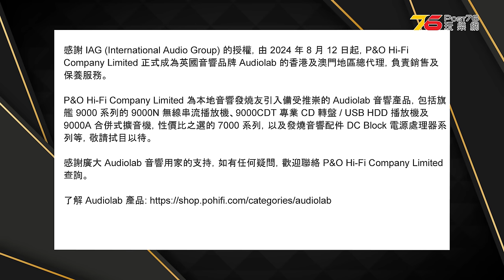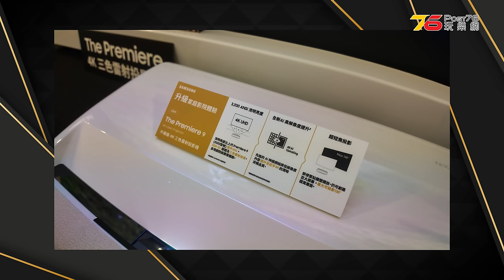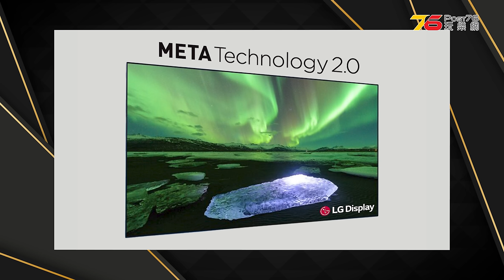🙋‍♀️今期熱話 : 電視返歸玩 LG M4 4K OLED 借返屋企體驗活動 | Zidoo UHD8000 最新8K媒體播放器發佈 | Cambridge Audio Evo One 無線音樂系統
💃00:00 Sarah同大家呼籲LG M4 4K OLED電視“返歸玩”體驗活動
💃00:51 Zidoo 最新 UHD8000 8K 媒體播放器！一機包辦串流音樂及個人化電影片庫中樞
💃01:52 P&O Hi-Fi 獲英國音響品牌 Audiolab 授權成爲港澳地區總代理
💃02:42 迪士尼全球粉絲大會 D23 盛大揭幕：《反斗奇兵 5》及《魔雪奇緣3》計劃正式開綠燈
💃03:22 Samsung 公佈 2024 年新款 The Premiere 9 4K 超短焦激光智能投影機
💃04:22 Cambridge Audio Evo One 無線音樂系統：家居音響娛樂中心
💃05:10 TCL 和 Bang & Olufsen 合作推出 NXTFRAME 藝術風格電視系列
💃05:43 LUXMAN E-07 黑膠唱盤前級放大器：叫價 55 萬日圓
💃06:25 LG Display 擬出售 LCD 屏幕廠業務！以全面專注開發 OLED 面板工序

✨今集主持 : 🇭🇰些華 | Sarah 李蒨怡 @sarah_leesy